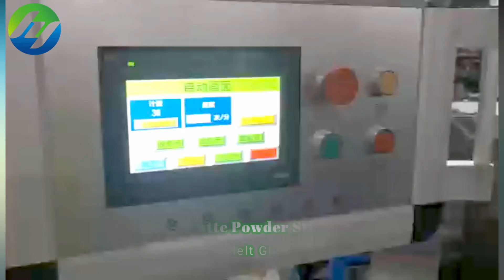HYCM-100B Automatic Green Tea Latte Powder Stick Cartoning Machine with Hot Melt Glue Sealing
Automatic cartoning machine with hot metl glue sealing for lipstick , Medicine tube, skin care tube, toothpaste, facial cleanser,  etc packed in paper carton box

装盒机 الكرتوني آلة cartoning masin karp, pakkimis - masin картонена опаковка с машина. pudełko tekturowe opakowania maszyny. karton med maskinen faltschachtel - maschine картонные упаковочные машины Machine d'emballage de boîte laatikko. 입갑기 Kartonnen verpakking. krabička balení stroj cutie de carton cu masina Máquina de embalagem de cartão カートン包装機 kartong med maskin škatla pakirni stroj เครื่องบรรจุกล่อง La Caja de la máquina Κιβώτιο μηχανής csomagoló gép esetében caso macchina da imballaggio Thùng máy đóng gói 裝盒機

☛Introduction
It is high technology product incorporates of pneumatic-photo-electro-mechanic. It is suitable for cardboard case packaging of medicine bottles (round, square),cosmetic ,food into carton in a range. The machine finished running by a series of photo-electro controller to make the machine stability and guarantee the packing quality. It includes 1to 4folds leaflet automatic folding, cantons in suction and open, products and leaflet put into, printing batch number, sealing or option hot-glue device. The machine can be single used or linked with Filling Machine, Blister Packing Machine, Shrink Machine, Three Dimensional Packaging Machine, etc to form a production chain.

☛Features:
International famous brand of electrical component such as PLC touch screen, frequency inverters, etc
Adopt human-machine operation system.
Automatically displaying device for trouble, speed and finished products counting.
Machine running without pressing if no products or incorrect position of products. And stopping automatically if incorrect position of product into carton after return or no cartons or out of leaflets continuous.
No products not suction leaflet, no leaflet not suction carton .
Automatic detection and rejection device for lacking blister goods and leaflets
Protecting automatically for overloading.
stable performance , operation is easy.

☛Parameters:
Production speed: 30-100pcs/min
Power supply: AC380V 50Hz, others are customized
Total power: 1.5KW
Folding machine speed: 30-100pcs/min
Air consumption: 20m3/h(Pressure 0.5-0.7mpa)
Packaging material: box weight 250-450g/㎡(according to box sizes)
Specification: Maximum(LxWxH)250x170x90mm, Minimum(LxWxH)50x20x15mm
Instructions: paper weight 55-65g/㎡
Specification: Maximum size(LxW)260x190mm, Minimum size(LxW)100x100mm
Demension: 3300x1350x1650mm
Weight: About 1200KG